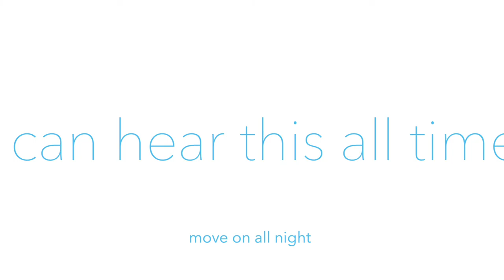The Isimaker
ALBUM MOVE ON ALL NIGHT